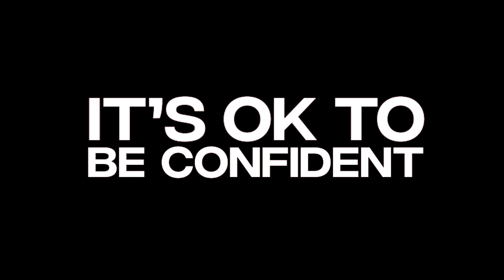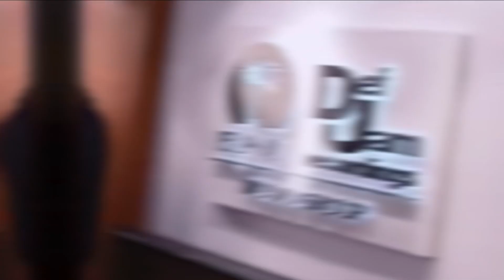WHAT MUSIC PRODUCERS CAN LEARN FROM JEEN-YUHS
This documentary was really good I applaud the director it shows clips of Kanye we have never seen before and tells a great story.